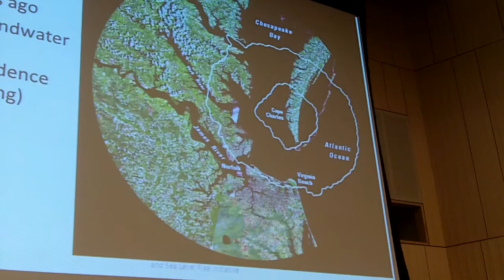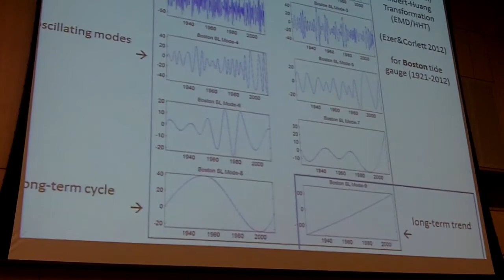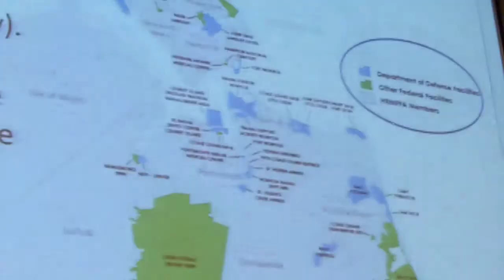Open Classroom - 3/27/13 - #3 Larry Atkinson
Climate Change. Challenges. Solutions.

Topic for 3/27/13: Urban Adaptation